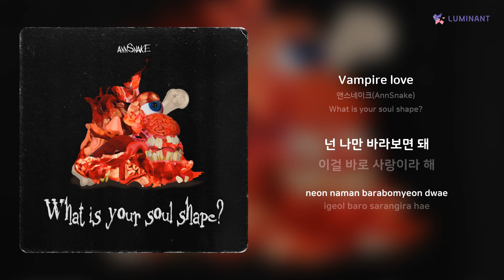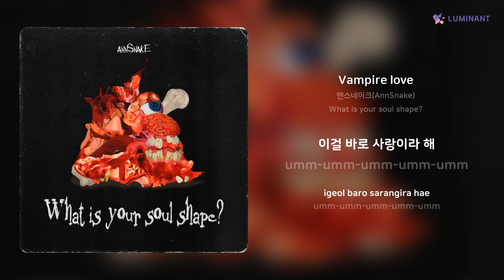앤스네이크(AnnSnake) - Vampire love | 가사 (Lyrics)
Artist: 앤스네이크(AnnSnake)
Track: Vampire love
Album: What is your soul shape?
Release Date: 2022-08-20